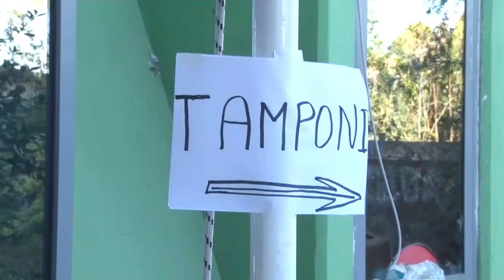Chieti. Ferrara: "Situazione allarmante, scuole chiuse fino al 3 aprile"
"La diffusione del Covid a Chieti, soprattutto a causa della variante inglese, è più allarmante che in altre zone d'Abruzzo", lo ha detto il sindaco Ferrara: per questo motivo nel capoluogo teatino le scuole rimarranno chiuse fino al 3 aprile.